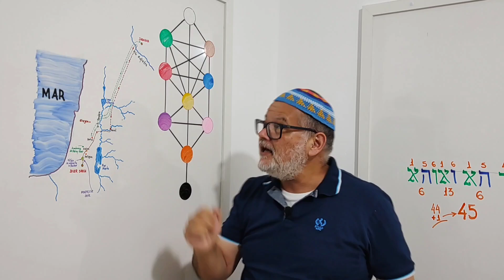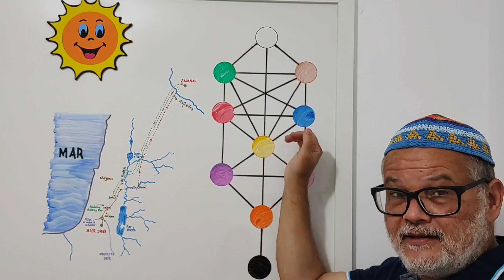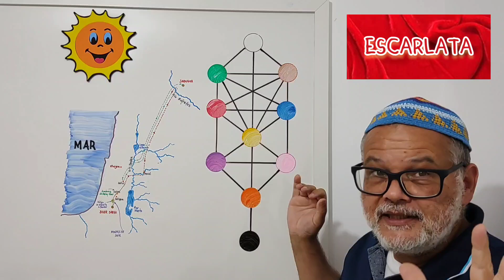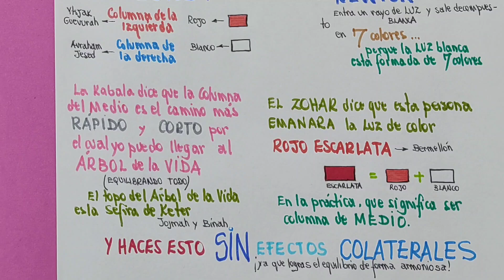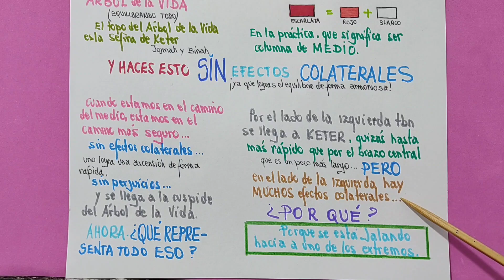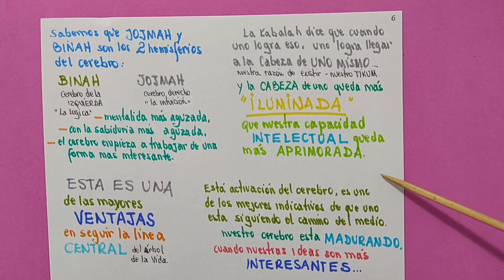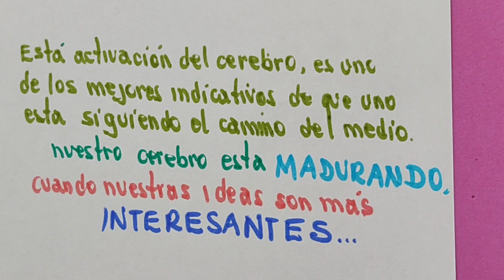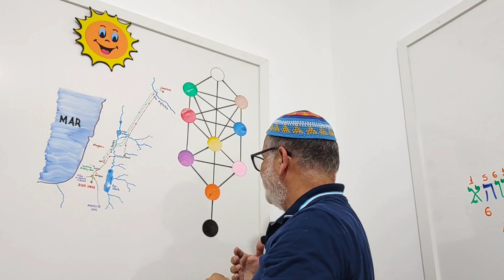Parasha Vayetse 5782 - Zohar Clase 7 # 16 y 17 - Colateral, Jaran, Prizma, Escarlate - More Luis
PARASHA VAYETSE CLASE 7:
segundo año de lectura
Esta Clase #7 es complementaria a la anterior, y el Zohar explicará la ventaja de trabajar en la Columna Central del Árbol de la Vida, ya que la Línea Central EQUILIBRA e evita los casos de trabajar en los  "extremos".

Para la Kabalah, los "Efectos Colaterales" están siempre latentes cuando nos posicionamos en los extremos, sea del lado de la "derecha" con el amor extremo, o el lado de la "izquierda" con el Juízo y el rigor.

El texto de análisis es de Bereshit 28:10.
Veremos que el hecho de lograr llegar a la Sefira de Keter, es que yo pueda usar mi cerebro, y conectar los dos hemisferios, mejorando mi lucidez en las ideas y en el estudio, retener lo estudiado y lograr hacer los enlaces de compreención.

LINKS PARA LA CLASE:
✓ Parasha Vayetse año 5781